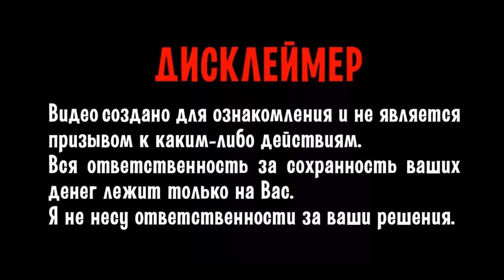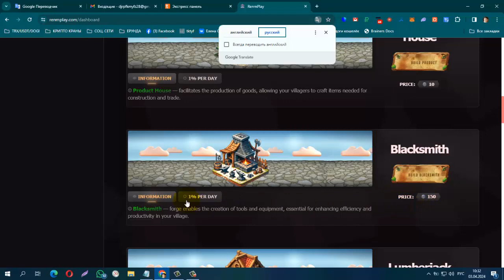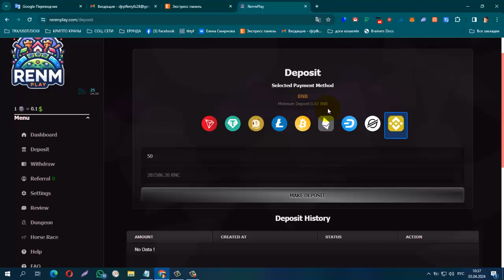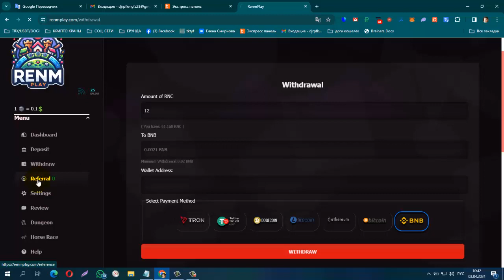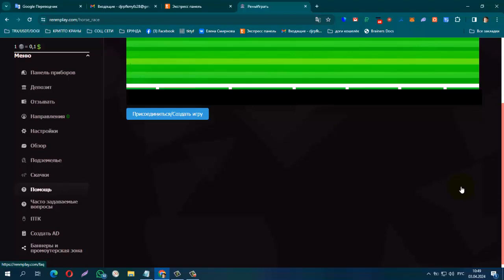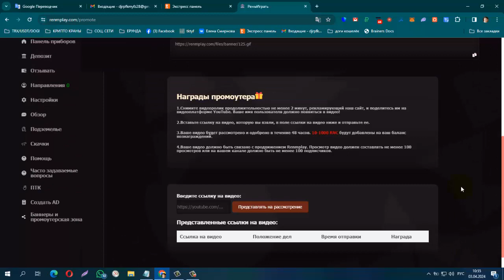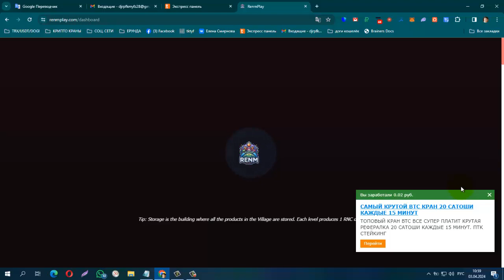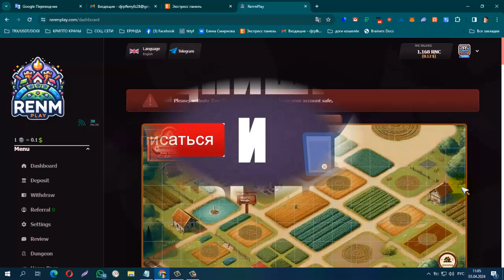Новая Онлайн Игра RENMPLAY, за регистрацию вознаграждение в размере 10 RNC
мин. деп от 50 TRX, мин вывод от 10 TRX